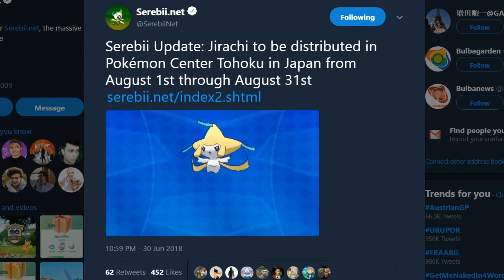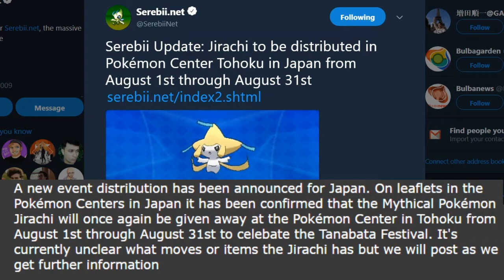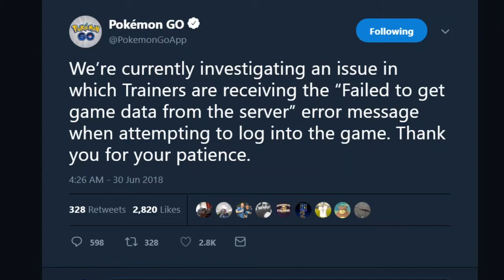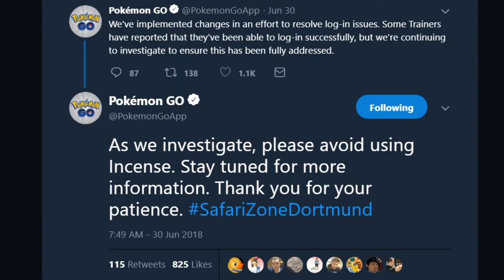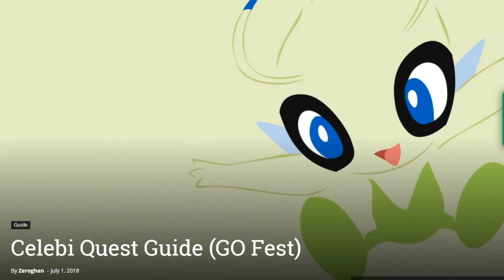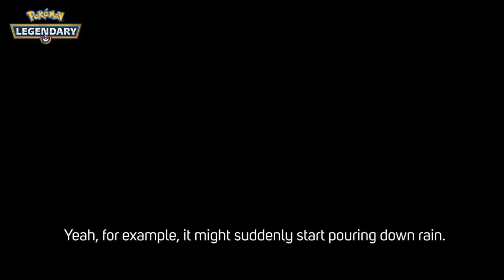Customization In Let's Go! + Shiny Articuno & Celebi coming to Pokémon GO + Safari Zone Dortmund